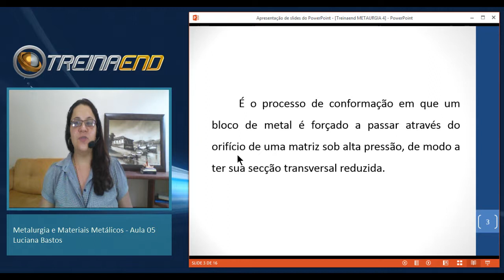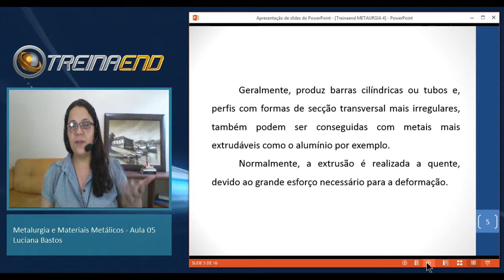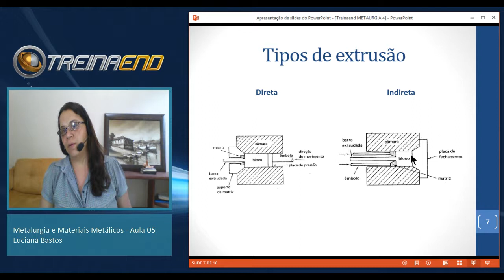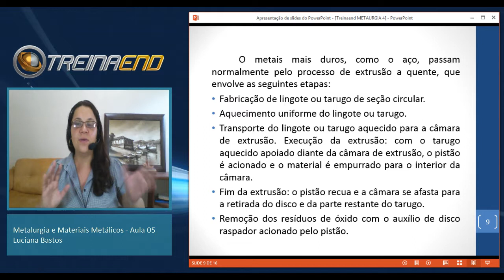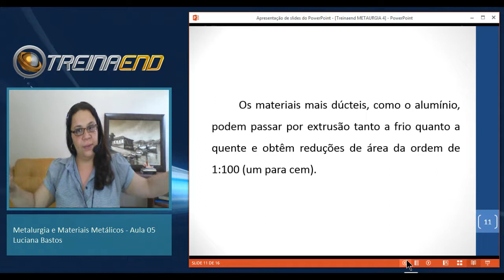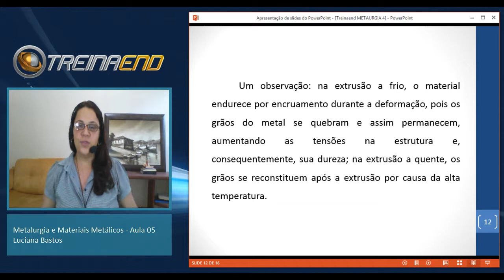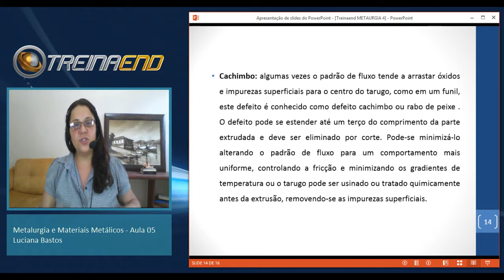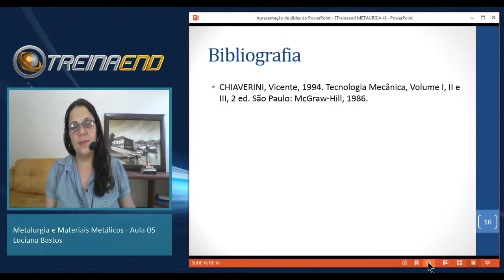TREINAEND - Aula 11.05